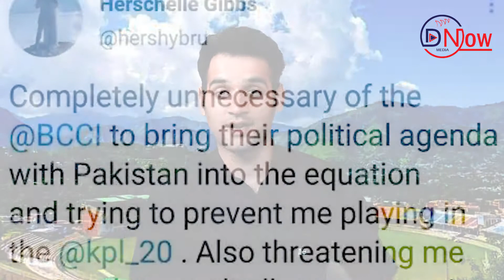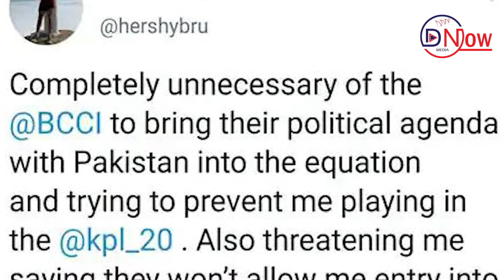The world gives a shut up call to India for maligning Kashmir premiere league II DNOW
The world gives a shut-up call to India for maligning Kashmir premier league
Stage set in World’s most beautiful valley